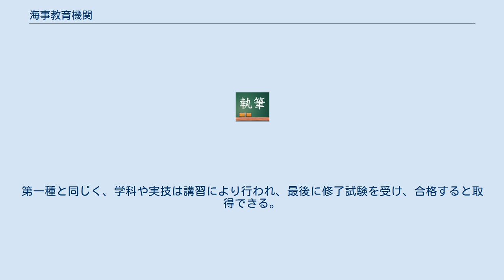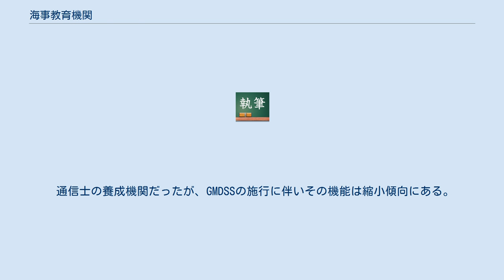海事教育機関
海事教育機関（かいじきょういくきかん）は、国家資格である海技士を有した海技従事者を養成するための機関。
法律上第一種養成施設、第二種養成施設に分類できる。
学校により第一種養成施設でも卒業時の免許や免状の級や免除の割合が大きく異なる。
 近年では、これら養成施設を出た人材でも海運企業へ就職しない者も多々いるため、企業が独自に船員を養成することができる、新三級海技士（新たな三級海技士という資格が出来たわけではない）が設置された。
日本郵船では2006年度、この制度に則り3名を海上社員として一般大学から雇用している。
 本項は、海技従事者の特に養成施設ごとでの分類を行った。
 第一種養成施設は乗船履歴を有しない者を対象とした養成機関である。
 大学における海事教育機関はいくつかに分類すると以下のとおりである。
 旧商船大学系 高等商船学校から発展した。
修業年数は4年（乗船実習科含まず）。
乗船実習科（課程6か月）へ進んだ場合、修了は9月。
乗船実習科修了と同時に、三級海技士（航海又は機関）の筆記試験が免除され、特例として1年間の乗船履歴が口述試験の受験要件として認定される。
航海実習は航海訓練所練習船にて行う。
 水産系大学 修業年数は4年（専攻科含まず）。
東京海洋大学専攻科（課程1年）へ進んだ場合、三級海技士（航海）の筆記試験並びに乗船履歴が（条件を満たした場合）免除される。
 下記大学では、航海実習は東京海洋大学海洋科学部所有練習船の海鷹丸で行う。
 水産大学校については学校保有練習船耕洋丸・天鷹丸にて行う。
 東海大学 東海大学海洋学部は私立大学の海事教育機関である。
修業年数は4年（乗船実習課程は除く）。
所定の課程を修了した者は、筆記試験並びに乗船履歴を免除する。
航海実習は大学保有練習船望星丸にて行う。
 海上保安大学校 海上保安大学校は、国土交通省海上保安庁管轄下の教育機関である。
卒業後は、三級海技士（航海又は内燃機関限定機関）の筆記試験並びに乗船履歴を免除される。
航海実習は巡視船こじまにて行う。
 海上保安学校は、国土交通省海上保安庁管轄下の教育機関である。
卒業後は、五級海技士（航海又は機関）の筆記試験並びに乗船履歴が免除される。
航海実習は巡視船みうらにて行う。
 高等専門学校は、全国に5つある商船学科を有する高専である。
中卒の者を対象とし、商船学科の修業年数は5年半で卒業は9月。
卒業後は、三級海技士（航海又は機関）の筆記試験並びに乗船履歴が免除される。
遠洋航海実習は航海訓練所の練習船にて行う。
 海上技術短期大学校は独立行政法人海技教育機構傘下の海事教育機関である。
高卒を対象とし修業年数は2年。
専修科のみである（司厨科は平成17年度廃止）。
卒業後は、四級海技士（航海及び機関）の筆記試験並びに乗船履歴が免除される。
航海実習は航海訓練所の練習船にて行う。
 海上技術学校は独立行政法人海技教育機構傘下の海事教育機関である。
中卒の者を対象とし、就業年数は3年（乗船実習含まず）。
卒業後は、四級海技士（航海及び機関）の筆記試験並びに乗船履歴が（卒業後乗船実習科へ進んだ場合）免除される。
乗船実習科での実習は航海訓練所の練習船にて行う。
 水産高等学校及び海洋高等学校は、中卒の者を対象とし就業年数は3年。
5級海技士（航海又は機関）の筆記試験並びに乗船履歴が免除される。
また、専攻科（就業年数2年）を有する学校については、専攻科へと進学することにより三級海技士（航海又は内燃機関限定機関）の筆記試験並びに乗船履歴が免除される。
遠洋航海実習は各校保有練習船にて行う。
学校によっては1級または2級及び特殊小型船舶操縦士免許を取得することができる。
 プレジャーボート、エンジン付ヨットや水上オートバイ（ジェットスキー）など、主にレジャーを目的として設置されている。
学科や実技は講習により行われ、最後に修了試験を受け、合格すると取得できる。
そのため、国家試験における学科試験、実技試験は免除され、身体検査のみ（一財）日本海洋レジャー安全・振興協会で受検する。
免許交付も海事代理士による代理交付となる場合が多い。
船舶職員及び小型船舶操縦者法施行規則では第一種教習所と呼ばれる。
 第二種養成施設は、乗船履歴を有するもの（又は準じた者）を対象とした再教育機関である。
 漁船の船員などを対象として設置されている。
特殊小型船舶操縦士以外の免許が取得できる。
第一種と同じく、学科や実技は講習により行われ、最後に修了試験を...